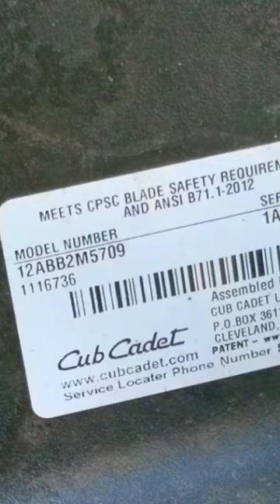What Engine Is On This Cub Cadet?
What engine is on this expensive Cub Cadet?